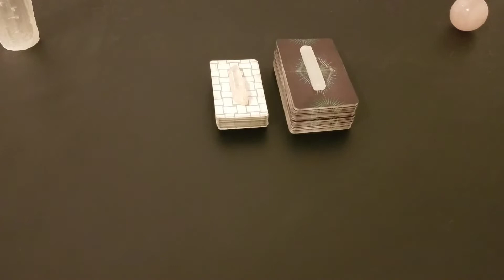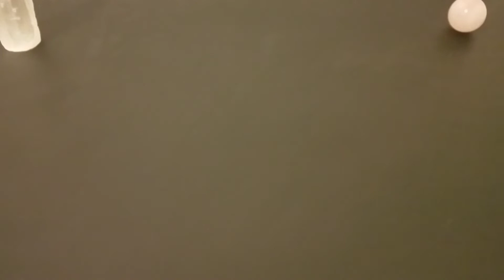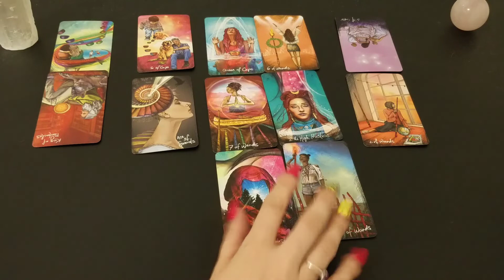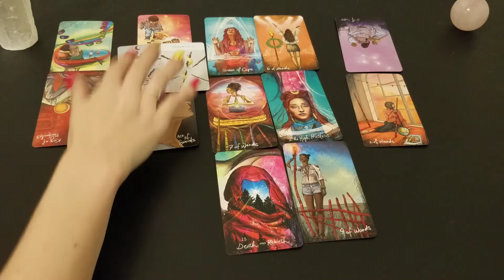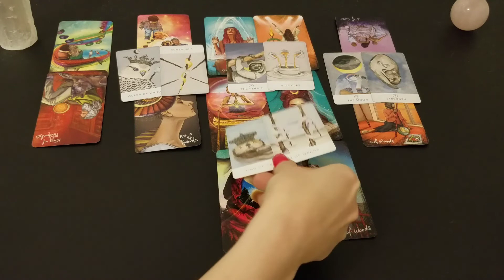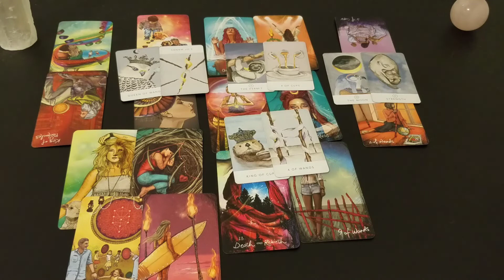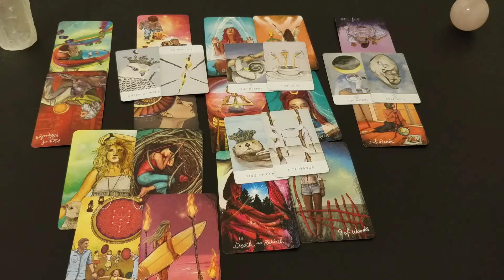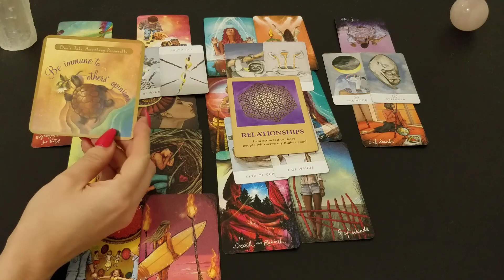♍ Virgo | Their past won't let go | 💔 tarot 📚 | July